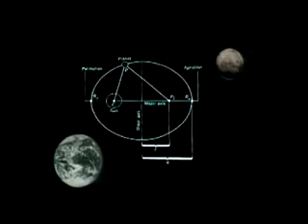Mars History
A slightly dated but concise history of the study of Mars by ESA dated 22 Apr 03. Source